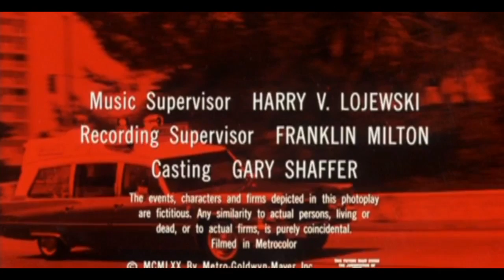Medical Center 2x06 Ghetto Clinic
Medical Center series episodes